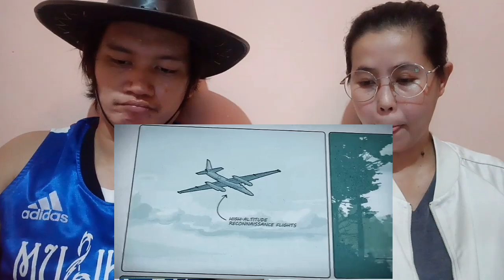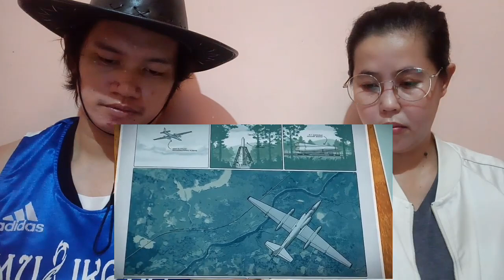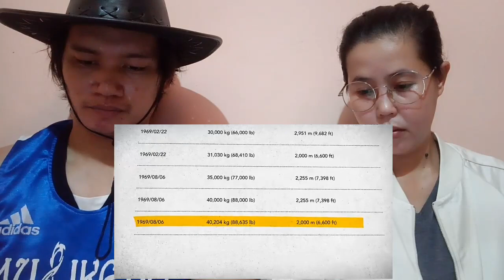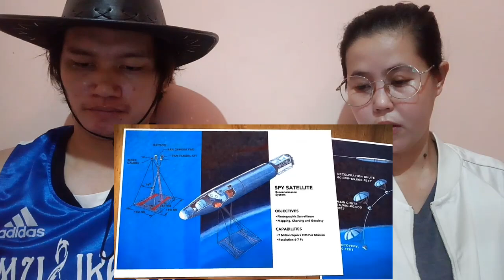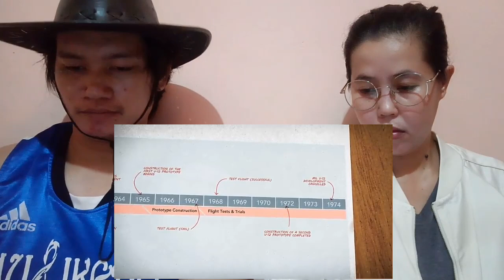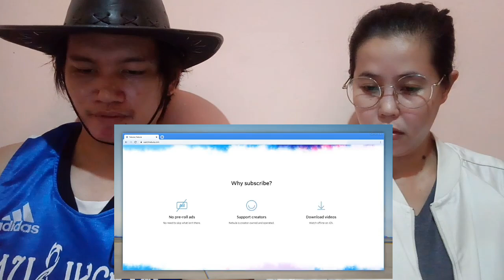FILIPINO REACTION : Russian Mil V-12 Largest Helicopter